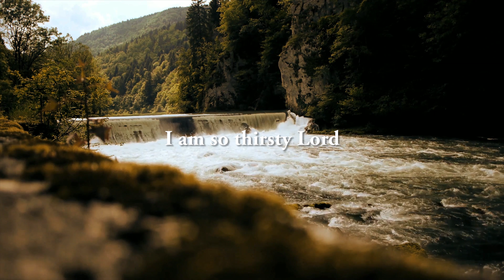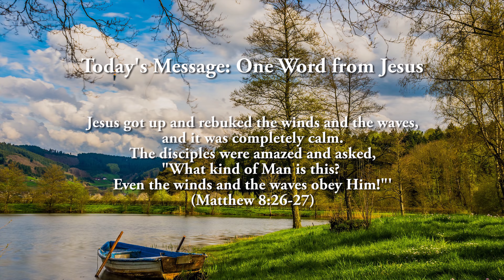One Word from Jesus (with Vinesong)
There are many things we are unable to change; whatever we do or try, some circumstances can't be changed by human power alone. But suddenly, when Jesus speaks, everything changes for the better. 'Jesus got up and rebuked the winds and the waves, and it was completely calm. The disciples were amazed and asked, "What kind of Man is this? Even the winds and the waves obey Him!"' (Matthew 8)